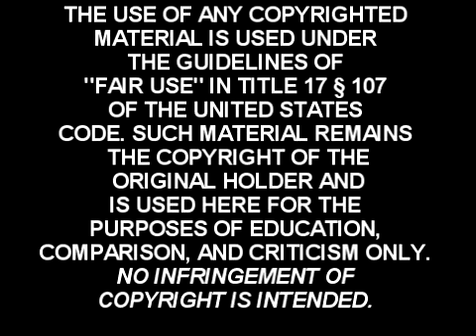Snuff Drum Cover (A Camera Test)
A test song for my new camera.  Sorry but I could only record it on my crappy set today.  I should have better ones up next week.